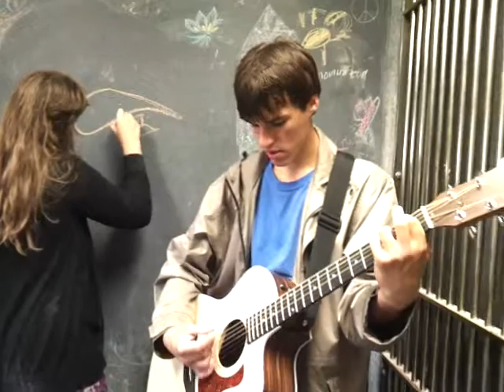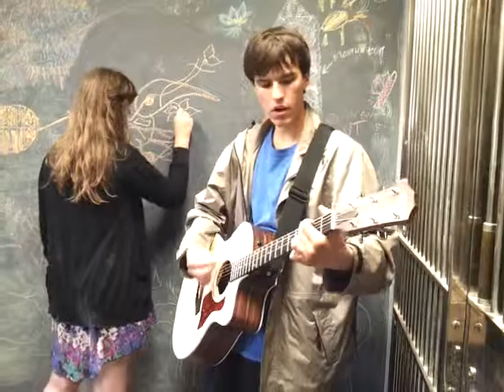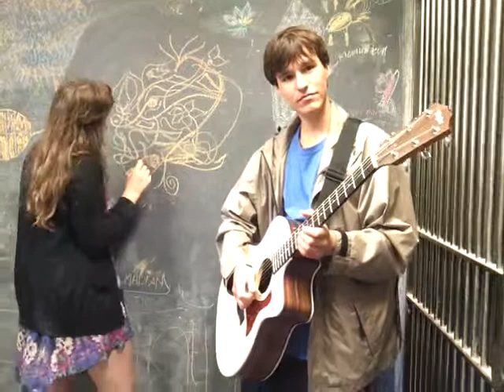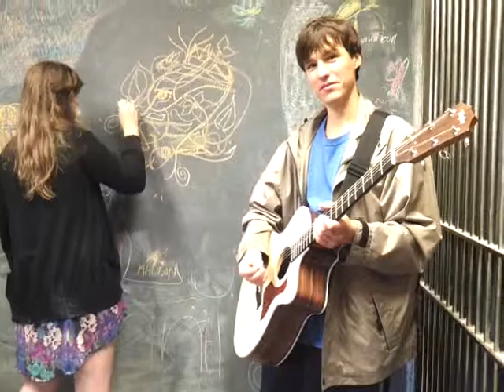Seth Bartholdi plays in Fiddlehead Graffiti Vault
Bennington native Seth Bartholdi of the band Vice-Versa gives Art Gallery Dude a little taste of his music skills as a preview for his appearance on "Graffiti Vault Unplugged!" at Fiddlehead at Four Corners art gallery. Behind Seth is his girlfriend Nicole DeCicco, who is chalking it up.